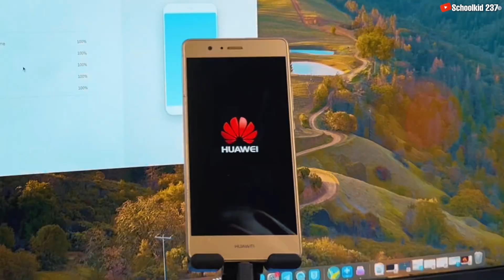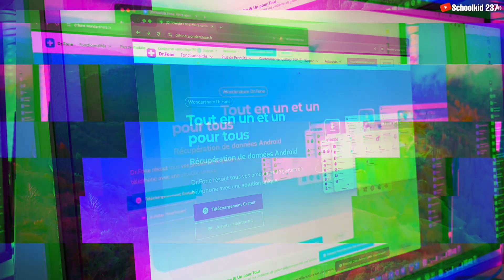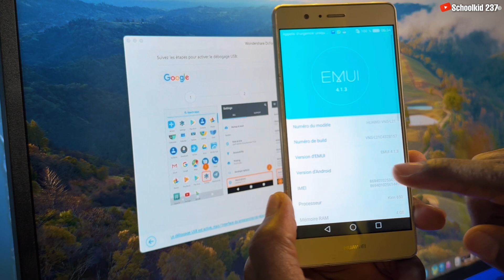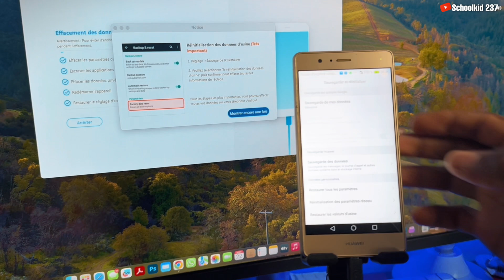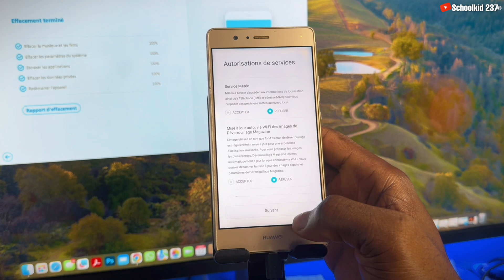Comment Réinitialiser votre Téléphone en un Clic (Huawei ...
Dans cette vidéo, je vous montre comment réinitialiser votre téléphone Huawei et autres marques d’android en un clic. Que vous ayez un problème avec votre appareil ou que vous souhaitiez simplement repartir à zéro, cette méthode rapide et efficace vous permettra de réinitialiser votre smartphone Huawei,samsung,Lg et autres en quelques étapes simples. Découvrez la puissance de l’outil dr.fone de Wondershare, solution “Tout en un”. Toutes les solutions dans une boîte à outils. Gérez votre téléphone, réparez votre système, récupérez vos données, transférez vos fichiers, etc. Quel que soit votre besoin, Dr.Fone est à votre service.

Chapitres
00:00 intro
00:38 Presentation du logiciel Wondershare Dr.fone
01:12 Télécharger Wondershare Dr.fone
01:42 interface du logiciel wondershare Dr.Fone
02:13 Comment effacer un android de maniere professionnel Wondershare Effaceur de données
04:10 Conclusion